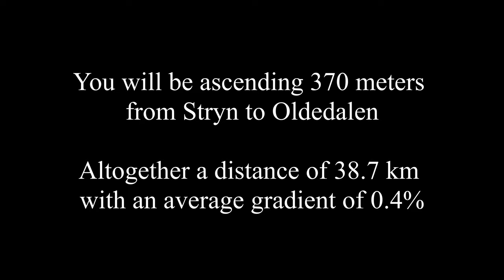Oldedalen from Stryn (Norway) - Indoor Cycling Training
Dive into an immersive indoor cycling experience with our training app ’Open Road’ for PC. The app lets you take control of the speed of our cycling videos and provides a much better indoor cycling experience than with YouTube. It is compatible with all ANT+ cycling devices including smart trainers, power meters, and speed sensors. Athletes with spinning and exercise bikes without ANT+ compatibility can control the speed manually and enjoy riding with all the important cycling data displayed during the training session.

About Oldedalen from Stryn
Oldedalen is a picturesque valley in Western Norway. To get to the valley you ride from Stryn along a beautiful fjord with snowy mountains in the background. As you get to the town of Olden you turn off the main road and venture into one of the most beautiful valleys on the planet, Oldedalen (Valley of the Old).  You ride along two azure-colored lakes full of water from the nearby glaciers and waterfalls. On your way, you ride through a few tunnels, one of them very long and scary. In a distance, you can see glaciers and a huge waterfall. The further you venture into the valley, the better it gets. The ride ends in Jostedalsbreen National Park, the largest glacier area in continental Europe. The ride to Oldedalen is easy. But the last segment of the ride has double-digit gradients and is quite difficult compared to the rest of the ride.

Numerous indoor cycling studios around the world are using our videos for their spinning sessions. If you want your local indoor cycling studio to use our video please do not hesitate to tell them about us.

Do you like our cycling videos? Then learn more about new rides, our training app 'Open Road', and other cycling related activities by give us a ‘like’ or 'follow' on Facebook

Just add music:
Most cyclists would agree that the ride to Col du Tourmalet is awesome. But when it comes to music opinions are very mixed. This is why we recommend adding your favorite music. It is quite simple. Mute YouTube and open a browser window. Find a site that offers music (Spotify, YouTube, etc…) and pick the music you like, and enjoy the ride... The original sound of the ride has been left out. This is because the natural sound of the surroundings is drowned by noise from passing cars, vibrations from the road, wind, and the rider's breathing.

As a courtesy, this video is free to view at home. It is not allowed to copy our videos in any way. Likewise, it is not allowed to use our videos outside our YouTube channel or our training app 'Open Road' without written permission. Our videos are protected by international copyright laws.